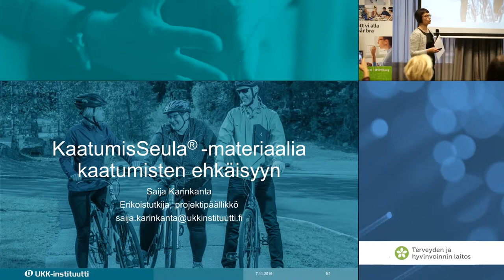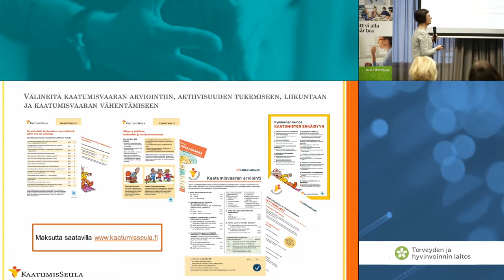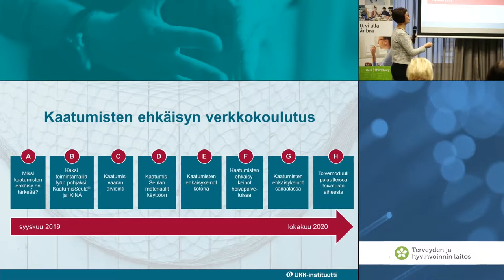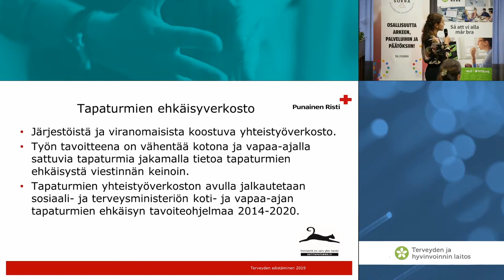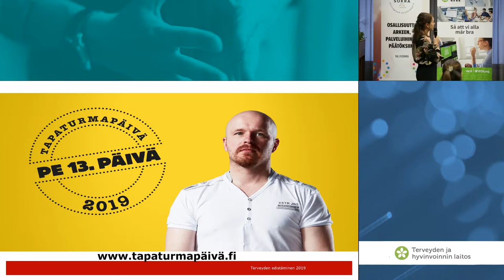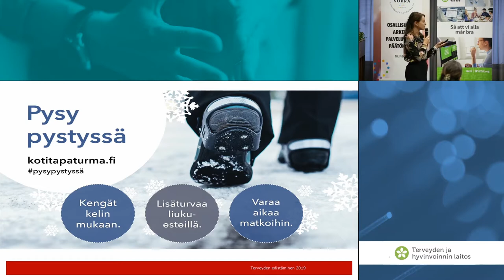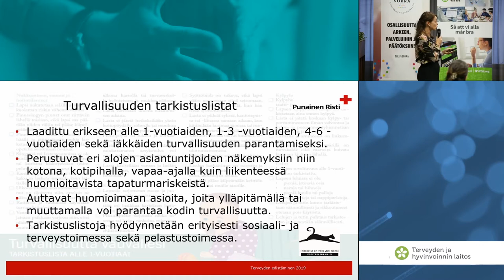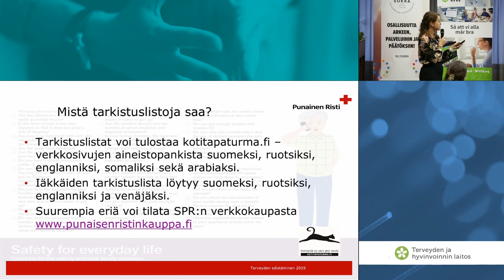Tapaturmien ehkäisyn hankkeita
Saija Karinkanta, erikoistutkija, Iäkkäiden kaatumisten ehkäisy kuntien ja maakuntien yhteiseksi tehtäväksi (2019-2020) -hankkeen projektipäällikkö
Saara Aakko, terveyden edistämisen suunnittelija, koti- ja vapaa-ajan tapaturmien ehkäisy, Suomen Punainen Risti